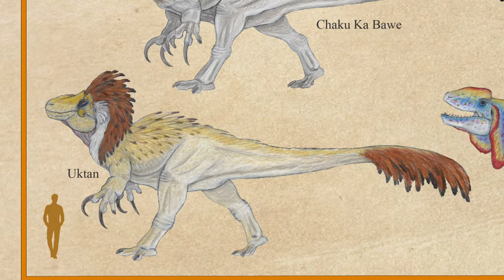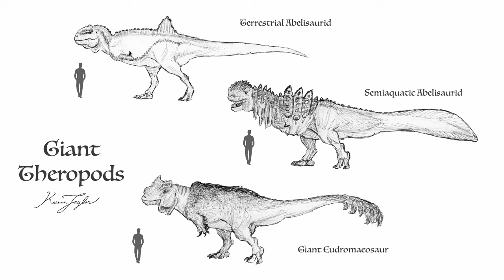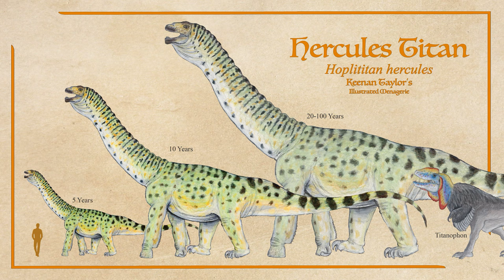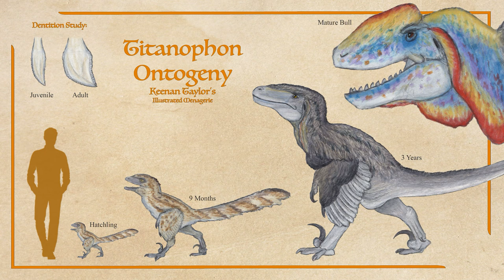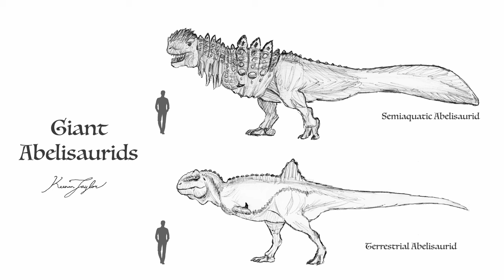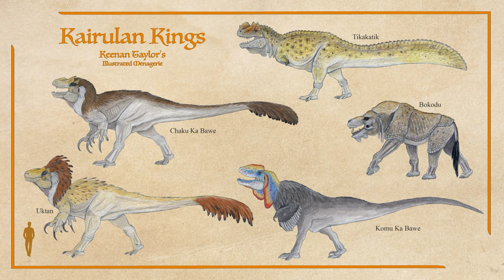Dinosaur Kings of Kairul Part I: The Titan Slayer, Komu Ka Bawe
During the Tyrant Dynasty, Tyrannosaurs held firm the apex predator niche. In their shadows, dromaeosaurs, ceratosaurs, and entelodonts vied for vassal titles. With the passing of the tyrants, all three grew large to stake their claim. While megaraptorans rule today, the three lords of Kairul still hold niche titles.